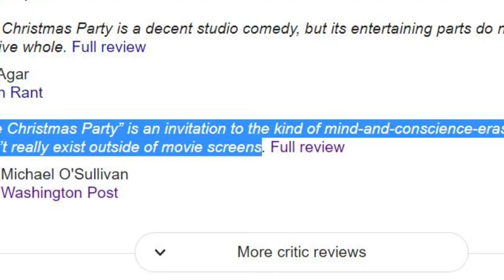Fiesta de Navidad en la Oficina - Reseña | Alta Definición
En este invierno amenazado por el Covid se antoja una buena fiesta navideña y si no podemos (porque no debemos) al menos podemos encontrarla en Netflix: FiestaNavideñaEnLaOficina es divertidísima!